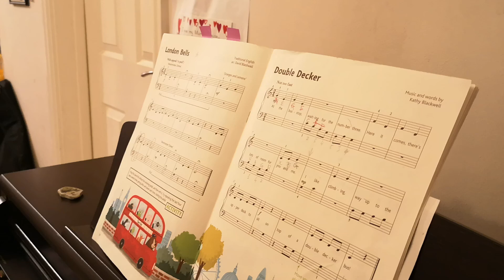London Bells 🔔 ~ Piano Star 1 🌟